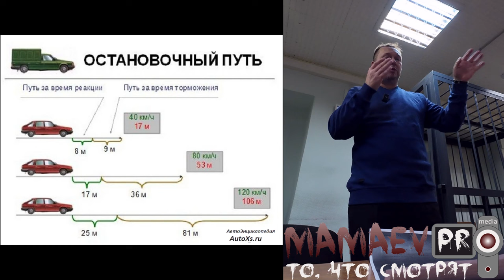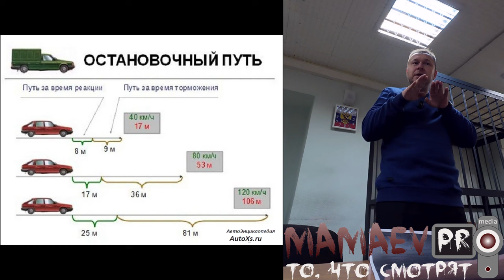ЭТО КАКАЯ-ТО СУБРОГАЦИЯ / ЧТО-ТО ПОШЛО НЕ ТАК - СУДЬЯ ОБЪЯВИЛ ТРЕТИЙ ПЕРЕРЫВ ПО ДЕЛУ О ДТП